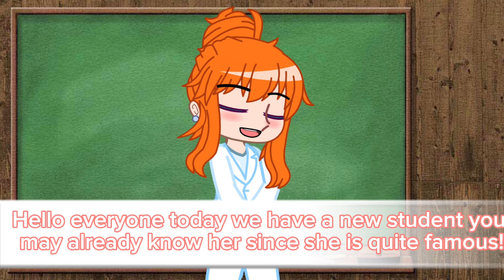If I was in mlb ( lazy )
No description for you I’m lazy